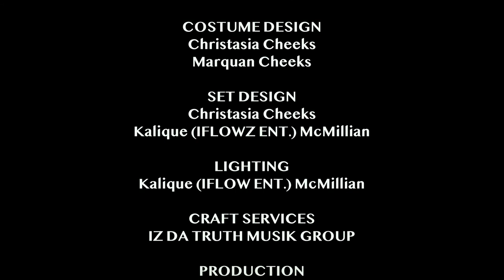I WANTED WAFFLES Short Film by Kal McMil - Full Sail University DCBS project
Short Film
I WANTED WAFFLES
An IFLOWZ ENT. Joint